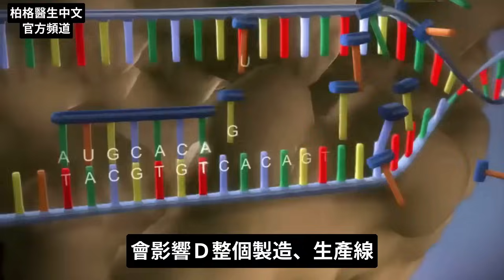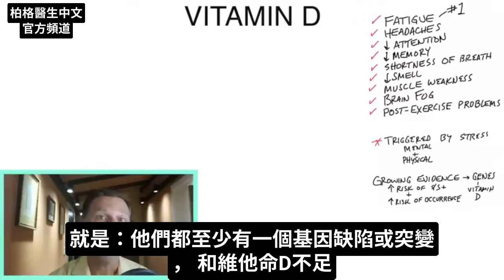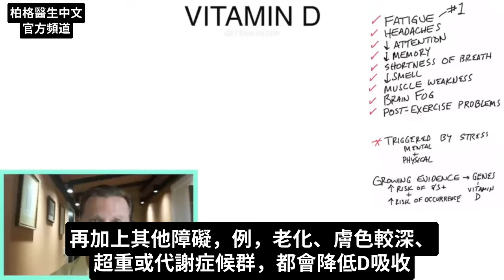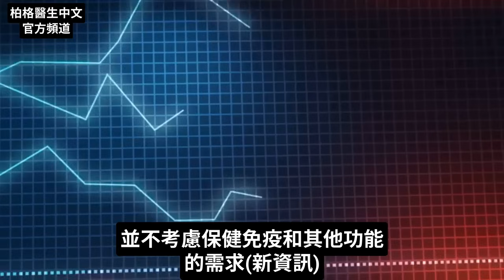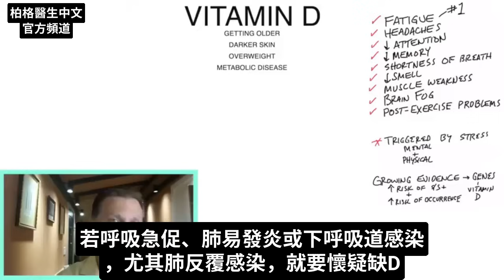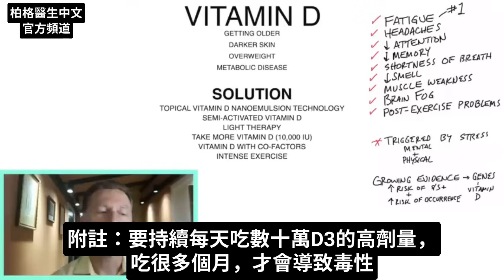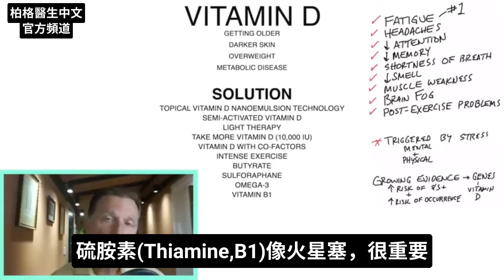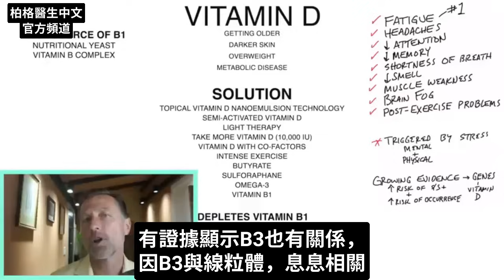新冠疫情又起？新冠長期後遺症,補營養增強免疫力療法,柏格醫生 Dr Berg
新冠病毒的長期後遺症、更多訊息及最佳自然療法。
時間標示：
0:10 新冠病毒長期的後遺症
0:45 說明
1:46 缺D關係
3:39 使缺D更惡化的原因
4:50 D3的一般劑量，足夠嗎？
6:31 解決方法
7:09 如何更快、更有效吸收D3
7:55 什麼是維生素D的輔因子
9:25 維生素B1和長期後遺症關係
11:25 了解更多關於維生素D的知識！

柏格醫生 dr berg 談:新冠病毒長期的後遺症及自然療法。

9後遺症：
1.疲勞
2.頭痛
3.注意力減弱
4.記憶力問題
5.呼吸急促
6.嗅覺失真
7.肌肉無力
8.頭腦不清
9.運動後問題

通常， 長時間新冠後遺症惡化，是因精神壓力和身體壓力所致。

有越多證據顯示，該問題與維生素D基因變異，很有關係。

若某人有基因變異，容易缺D3k2，會有更多新冠長期後遺症。在早該治癒時，也更容易從原先的感染，衍生症狀，一直持續下去。

缺D3，大幅增加感染所有病毒(包括新冠)的可能性，而且，D是免疫最重要營養。

許多因素會減少維生素D的吸收，因此充足的陽光或服用維生素D3k2補充劑至關重要。

維生素D控制葉酸，缺葉酸也與新冠症狀的嚴重度和長期新冠後遺症有關。

增加維生素D的4方法：
1.外用維生素D（奈米乳液技術）
2.半活性維生素D
3.光療
4.服用更多D3k2，每天至少1萬單位

額外超酷6秘訣，讓D吸收更快、更有效：
1.不規律服用D3
  • 可吃5萬單位後，過3天再服用2萬單位

2.服用維生素D3的輔因子，包括：
• 鎂
• 鋅
• 維生素K2

3.高強度運動
4.吃沙拉或蔬菜，來增加丁酸鹽(Butyrate)
5.攝取蘿蔔硫素(Sulforaphane)，例花椰菜籽芽或其他籽芽
6.攝取歐米茄-3，例魚油或鱈魚肝油更好

硫胺素（Thiamine,B1）和B3，也可能與長期新冠後遺症有關。重點：別忽視飲食中的維生素B群。

吃精製碳水、壓力或抗生素，會消耗維生素B1。 生酮飲食也會提高對維生素B群的需求。

你可能要攝取營養酵母或天然粽合B群複合物，及維生素D3，以幫助保健身體並克服新冠後遺症。

艾瑞克柏格(Dr Eric Berg)醫生介紹：
56歲，脊椎醫生， 他是弗吉尼亞州、加利福尼亞州和路易斯安那州的3州脊椎科醫生，￼執照一直維持有效。他是全球知名的健康生酮飲食和斷食專家，也是《新體型指南》和KB Publishing出版書作者。